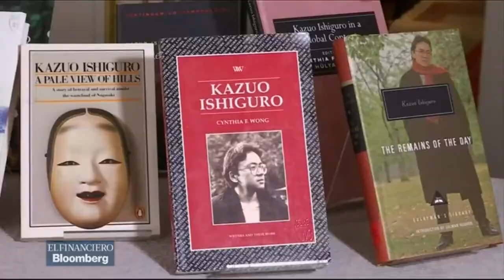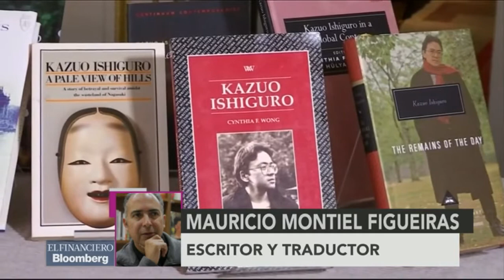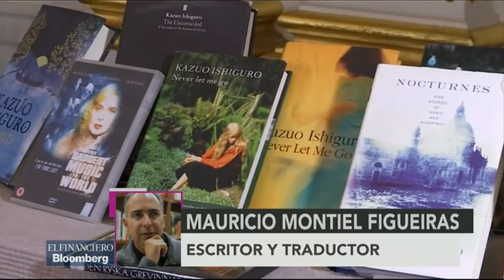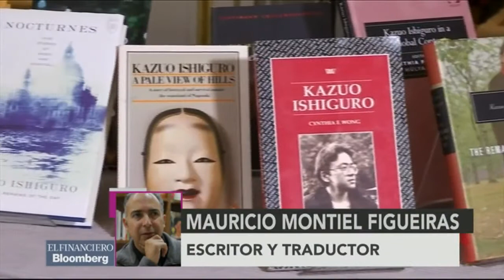Columna vertebral de obra de Ishiguro es grieta entre hechos históricos y cómo se recuerdan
Mauricio Montiel, escritor y traductor sobre el nobel de literatura Kazuo Ishiguro,